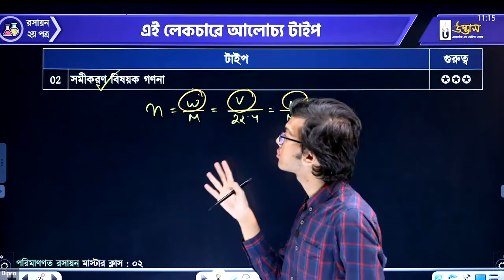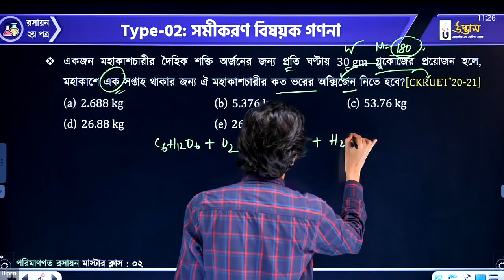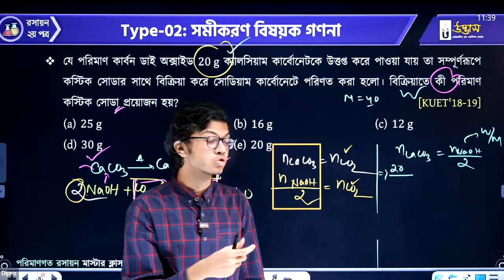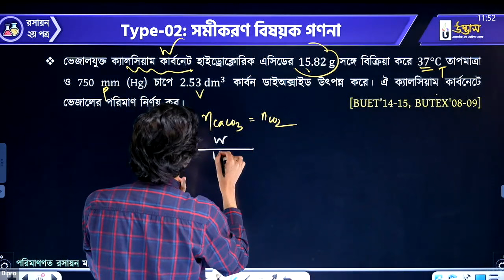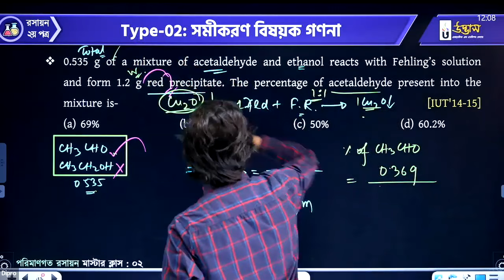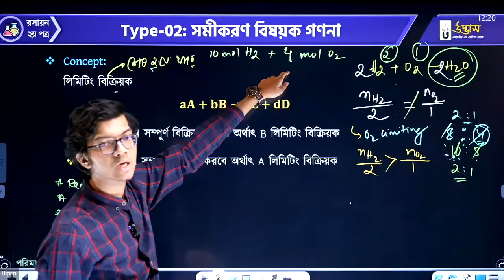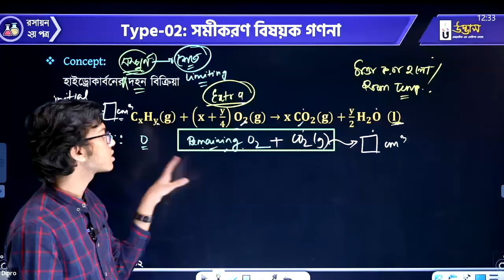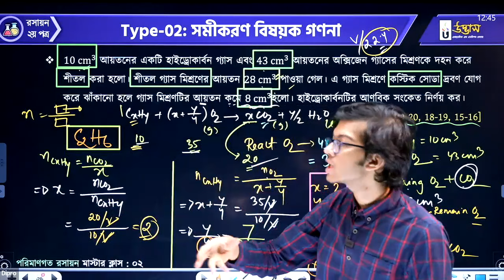Engineering Question Bank Master Class | পরিমাণগত রসায়ন | Lecture-02 | Chemistry 2nd Paper | Udvash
প্রিয় ইঞ্জিনিয়ারিং ভর্তিচ্ছু শিক্ষার্থী বন্ধুরা,
বিগত বছরের টপিকভিত্তিক প্রশ্ন এনালাইসিসের পাশাপাশি বিভিন্ন লেখকের অনুশীলনীর প্রশ্নের ব্যাখ্যামূলক সমাধানে সাজানো উদ্ভাস এর অনন্য সংযোজন- ইঞ্জিনিয়ারিং প্রশ্নব্যাংক মাস্টার ক্লাস।
রসায়ন ২য় পত্রের ৩য় অধ্যায়ের ওপর ইঞ্জিনিয়ারিং প্রশ্নব্যাংক মাস্টারক্লাস নিয়েছেন তোমাদের প্রিয় দীপ্র ভাইয়া। আজকের ক্লাসটি দেখে নাও ও নিজেকে এগিয়ে রাখো।

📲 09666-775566